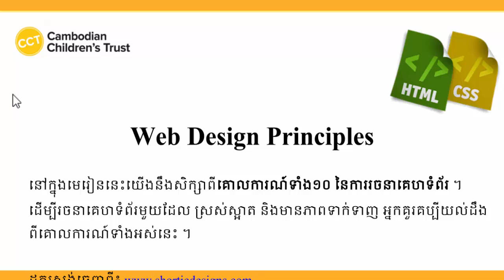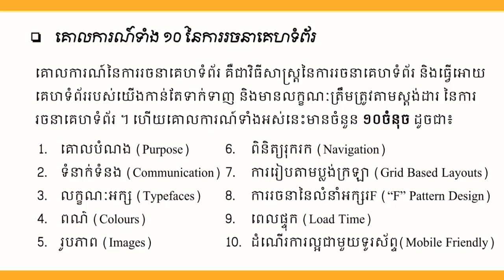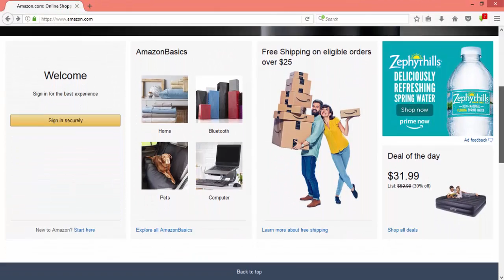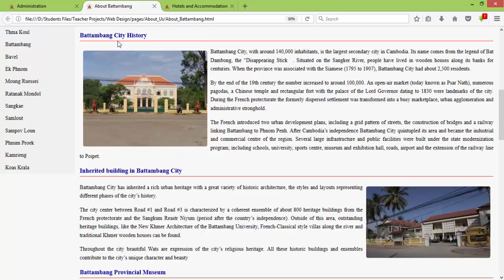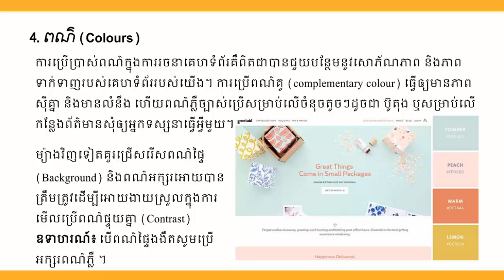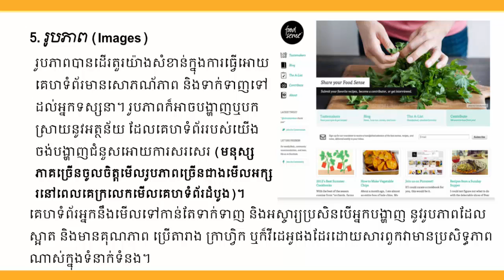Lesson 8 Web Design Principles Part 1